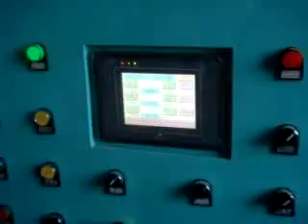horizontal slitting machine